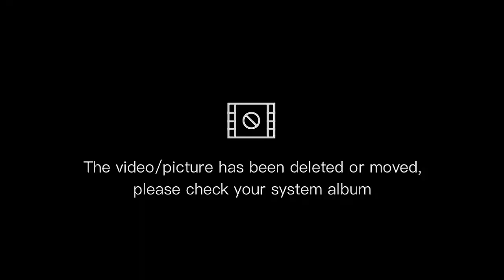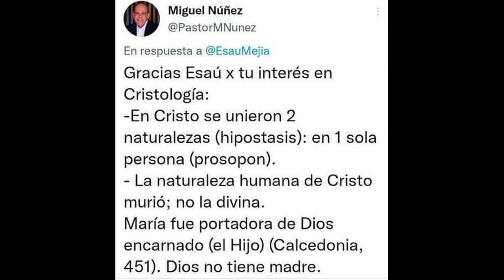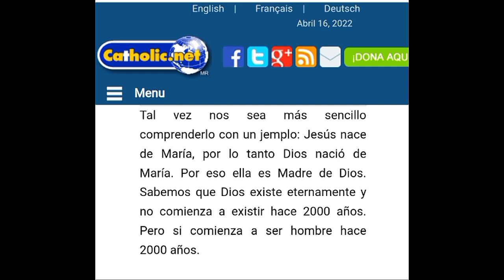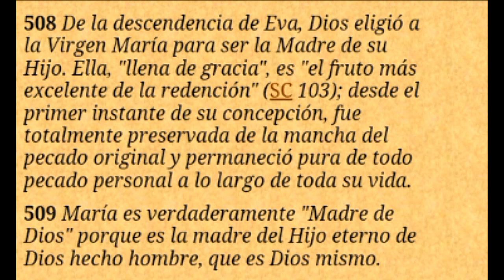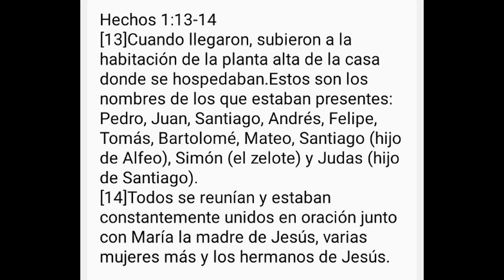María la Madre de Dios {Theotokos}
Si quieres apoyarme lo puedes hacer aquí

Sígueme y escucha cada proyecto musical

Les presento mi página de Amazon Influencer, aquí trabajo como intermediario, puedes entrar y comprar lo que te guste

Canal de Mi esposa y Familia